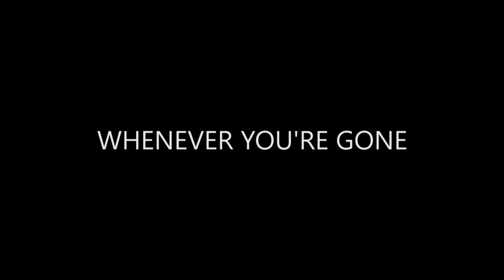More Days Like This #40 -Whenever You're Gone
Song #40

Whenever You're Gone

Footage by Michèle Jacob